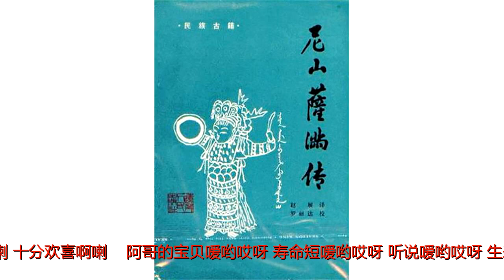满族史诗《尼山萨满》的主要内容是什么？和萨满文化有何联系？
原标题：满族史诗《尼山萨满》的主要内容是什么？和萨满文化有何联系？作者：雷晓凡，南京师范大学历史系硕士研究生，季我努学社青年会会员。史诗是人类文艺史上的最重要文体之一，是民间歌颂伟大人物的长篇叙事诗。几乎各个民族都有自己独有的史诗，在西方，希腊民族有《荷马史诗》。在东方，藏族同胞有《格萨尔王传》。实际上除此之外，满族也有自己的英雄史诗，那就是我们接下来要介绍的《尼山萨满》。《荷马史诗》绘画《尼山萨满》，又称《尼山萨满传》，满文写作，是古代满族口耳相传的史诗作品，同时在锡伯、赫哲、达斡尔、鄂伦春、鄂温克等民族中也有很大的影响。《尼山萨满》的主要内容是讲述罗罗村中住着一位家财万贯仆僮成群的员外巴勒杜巴彦，员外之子十五岁时意外死去，后来领养了一个孩子也在十五岁时离奇去世，员外无比悲痛时，法力高强执着勇敢的尼山萨满在各种奇异动物的帮助下克服了种种艰难困苦，为员外找回了儿子魂魄，使得员外一家重新团聚，而且子子孙孙大富大贵。萨满教神具《尼山萨满》的故事内容曲折神奇，在故事中也能找到不少古代北方民族的民俗习惯、语言特点、生活状况等种种珍贵描述。例如故事中不同人物的哭诉感慨“父的阿哥啊喇！五十岁时啊喇！所生的阿喇！色尔古岱·费扬古啊喇！我见了你时啊喇！十分欢喜啊喇！”、“阿哥的宝贝嗳哟哎呀！寿命短嗳哟哎呀！听说嗳哟哎呀！生来聪明嗳哟哎呀！老奴才我嗳哟哎呀！曾经高兴过嗳哟哎呀！听说嗳哟哎呀！把有智慧的阿哥嗳哟哎呀！”、“德扬库德扬库！守门的德扬库德扬库，老兄们请德扬库德扬库！向你的主人德扬库德扬库！请去禀告德扬库德扬库！”等等，这些文字底本的“啊喇”、“嗳哟哎呀”、“德扬库德扬库”等语句后缀，都是音译自满语中的感叹词，这些对于今天学者研究满语的发展历程是十分重要的材料。另外，《尼山萨满》与萨满文化有着很深的联系，在这部作品中保留了大段大段的萨满仪式和咒语，为今人研究萨满教的文化体系与信仰意象提供了不少侧面材料。《尼山萨满》书影关于这部伟大的史诗，长期以来都在满族同胞族群内部辈辈相传，形成文字稿较晚，而且没有统一的文本问世。最早的文字记录是俄国学者格列边希科夫收集到满文手抄本，这四个版本的个别用辞及段落略有不同，但叙述故事的主题内容大体一致。目前流传的《尼山萨满》是根据这些珍贵的手本汇编整理而成。《尼山萨满》本身质朴浪漫的风格和珍贵的史料价值，不仅引起国内学者的强烈兴趣，更在全世界范围内引起了广泛的关注，已经翻译成俄语、汉语、英语等多种语言。参考资料：荆文礼、富育光整理：《尼山萨满传》赵志忠：《满族文化概论》大间知笃三等：《北方民族与萨满文化：中国东北民族的人类学调查》编稿编辑：姚天琦欢迎大家订阅“季我努沙龙”